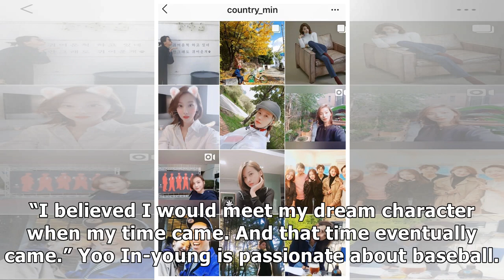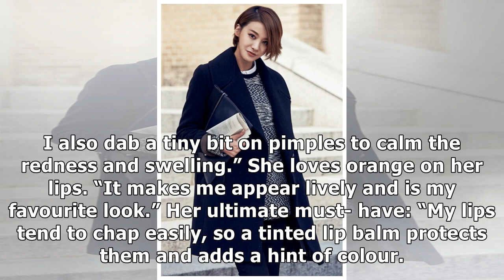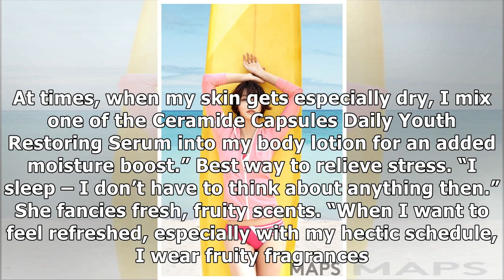Find Out More About ‘Cheese in the Trap’ Actress Yoo In-young